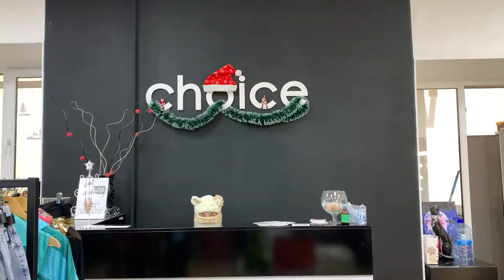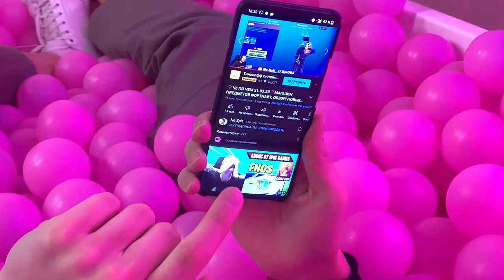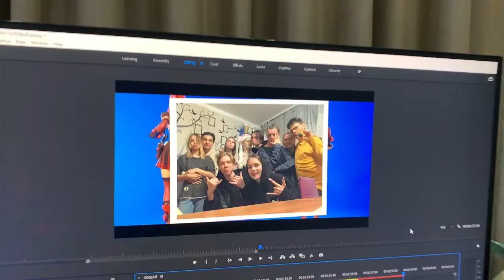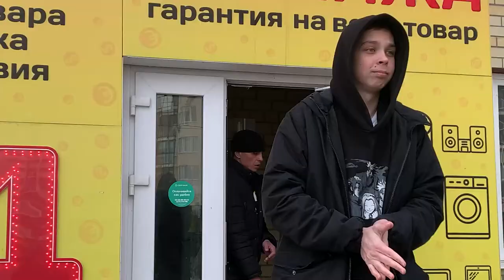A HERO OF OUR TIME (Backstage)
ржач хохотач